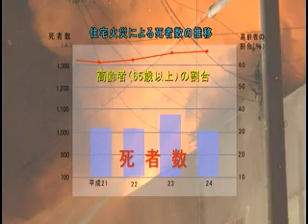レッツ！防災～消防・保安 （三重県防災啓発番組）平成２６年２月放送